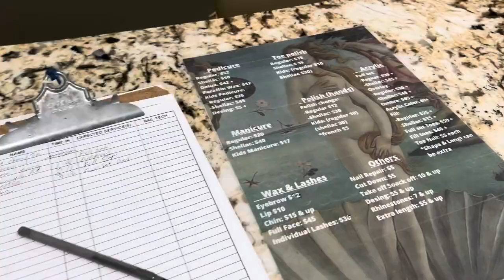COME WITH ME TO GET A FULL SLEEVE | NAIL FILL DAY | MEX